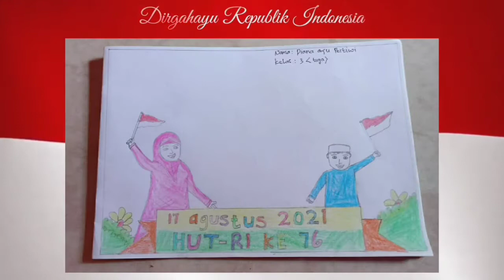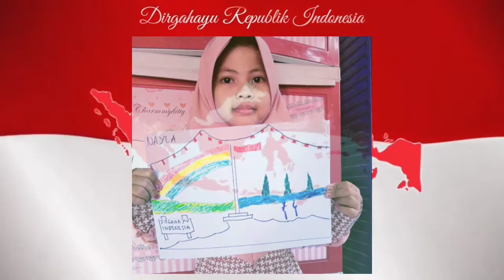Menggambar Tema Kemerdekaan dan Menyanyikan Lagu Kemerdekaan Indonesia 🇮🇩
Play and Learn with Wardana Family Channel :)

Edit Tumbnail  :  PicArt